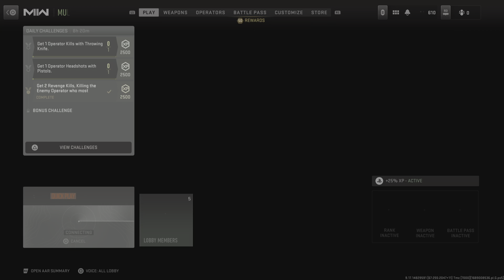Call of Duty: Modern Warfare II_20230710214953